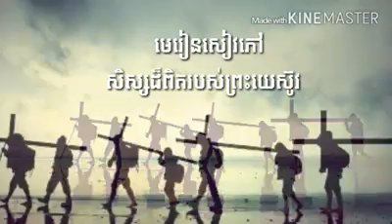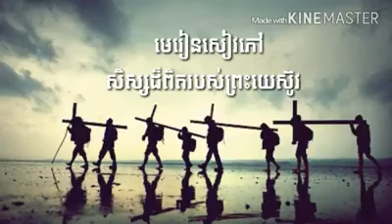មេរៀនសៀវភៅ សិស្សដ៏ពិតរបស់ព្រះយេស៊ូវ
និពន្ធ​ដោយ៖ លោកគ្រូ វិលាម មេកដានុល

រក្សាសិទ្ធិ​គ្រប់​បែប​យ៉ាង
William MacDonald

ប្រអប់​សំបុត្រ​លេខ ១១៧៨ រាជ​ធានី​ភ្នំពេញ, ព្រះ​រាជា​ណា​ចក្រ​កម្ពុជា

បកប្រែ​ដោយ៖ លោក ផេង វណ្ណៈ, លោកអនុបណ្ឌិត ផេង ភារៈ និង​លោក វ៉ែល ណាថាន

អ្នកបកប្រែ​កំណាព្យ៖ លោក ហេង ពិសិដ្ឋ

ពិនិត្យ​ផ្ទៀងផ្ទាត់​ដោយ៖ លោក ជួប ប៊ុនហាក់, លោក ឈាង បូរ៉ា និង​លោក វ៉ែល ណាថាន

សូម​ថ្លែង​អំណរ​គុណ​ចំពោះ៖ លោកស្រី សំ ថាវី, លោកស្រី អ៊ែវិនសិន វន្នី, លោកស្រី កង សុគន្ធរ័ត្ន, ​កញ្ញា សុគន្ធ ចិន្ដាមណី, លោក ផុន ស្រីអែម និង​លោក ទេព រ៉ូ